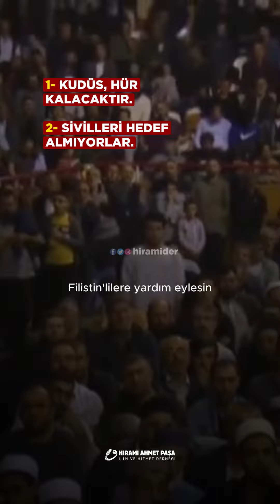SAVAŞ DEVAM EDECEK..!